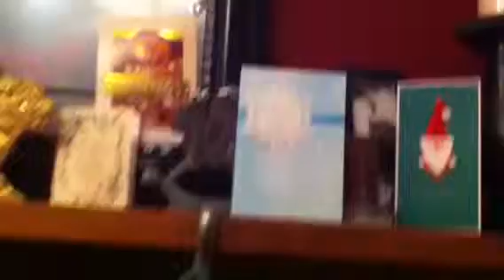Santa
Christmas 2013